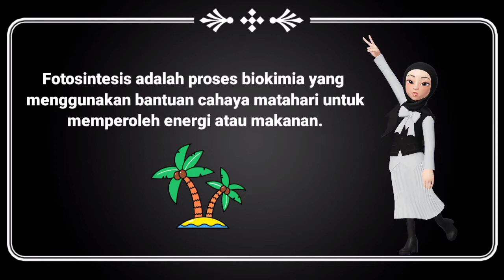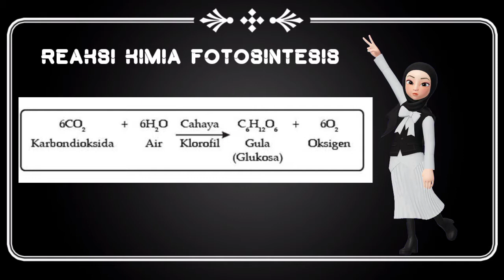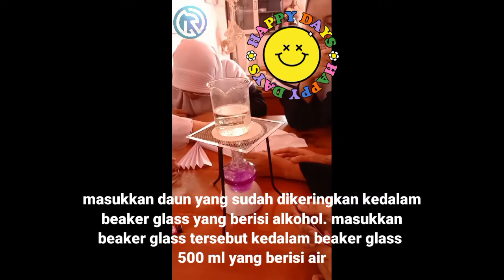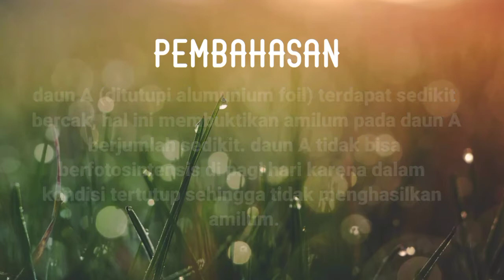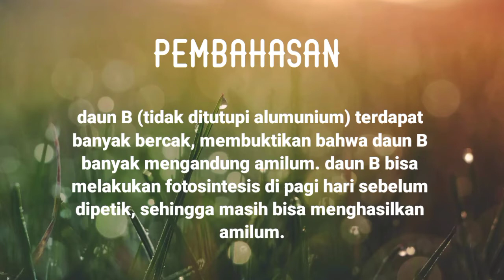Praktikum Fotosintesis Uji SACHS | Uji Amilum dengan BETADINE | Materi IPA SMP Kelas 7 Bab Energi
Praktikum Fotosintesis Uji SACHS | Uji Amilum / Karbohidrat dengan Betadine | Materi IPA SMP Kelas 7 Bab Energi

praktikum sachs dilakukan pada Kompetensi Dasar Energi dalam kehidupan mata pelajaran IPA Terpadu Kelas 7 SMP. tujuan praktikum sach adalah untuk membuktikan bahwa fotosintesis menghasilkan amilum atau karbohidrat. indikator adanya amilum yaitu dengan adanya bercak coklat setelah daun diberi Betadine. selain Betadine, Reagen lugol juga bisa digunakan sebagai indikator adanya amilum. namun untuk praktikum sederhana, murah, dan mudah maka kita bisa menggantinya dengan Betadine.

saat pelaksanaan praktikum, berhati-hati dengan api supaya tidak terjadi kebakaran. pemanasan alkohol jangan sampai langsung menyentuh api namun gunakan wadah lain berisi air baru masukkan wadah yang berisi alkohol.

Selamat Mencoba Praktikum 😎 semoga bermanfaat 🙏

Aplikasi video : Kinemaster
Android : vivo1938
edit thumbnail : Pembuat thumbnail di playstore
animasi : Zepeto